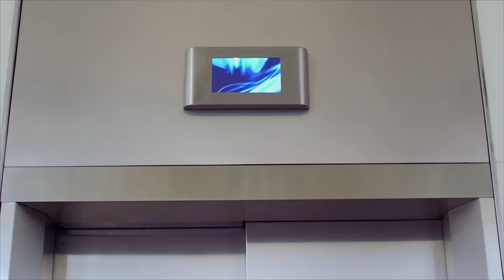Con entel, tu iPhone Xs es Mejor